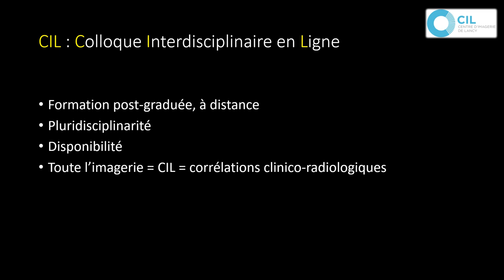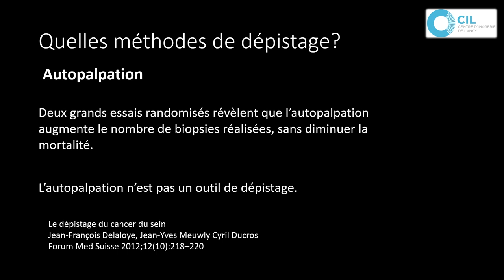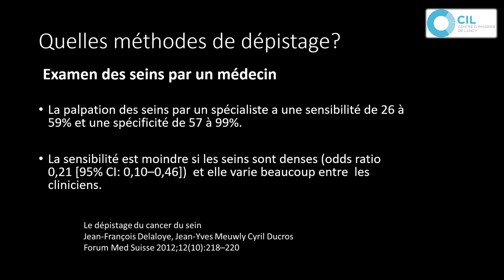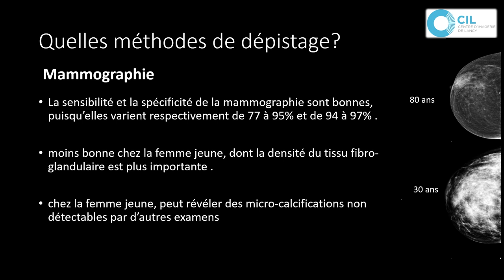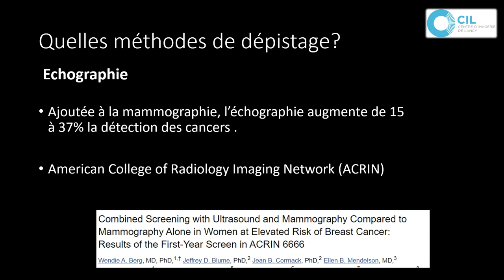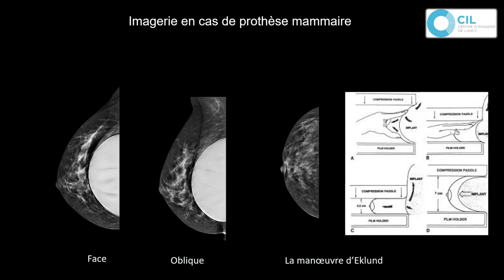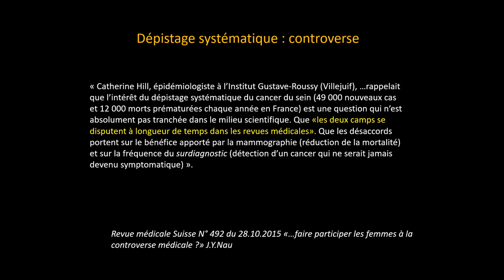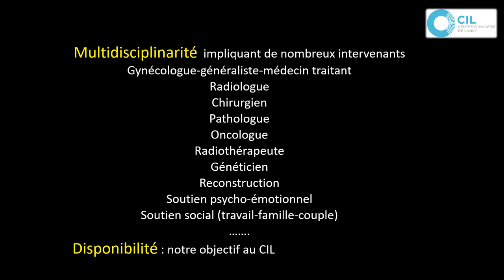Quels outils pour le dépistage du cancer du sein ? CIL : Colloque Interdisciplinaire en Ligne.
Chers Amis, chers collègues, Bonjour
….Bienvenus au centre de radiologie de Lancy…
….Bienvenus au CIL…C..I..L pour Colloque Interdisciplinaire en Ligne…
Quels outils pour le dépistage du cancer du sein ? 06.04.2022.